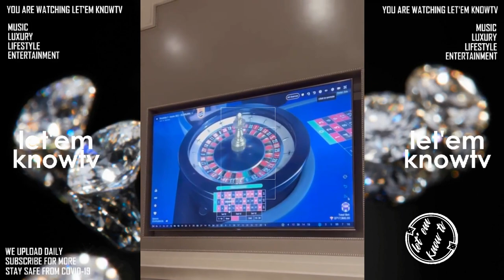Drake's New Diamond Ring From The New York Jeweler Alex Moss Is Just One Of Kind | Pure Jewelry